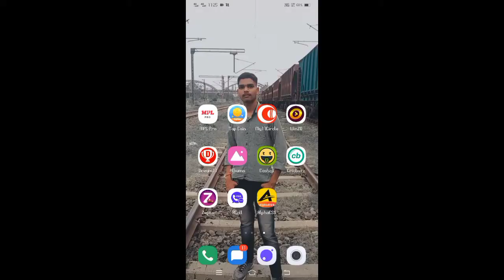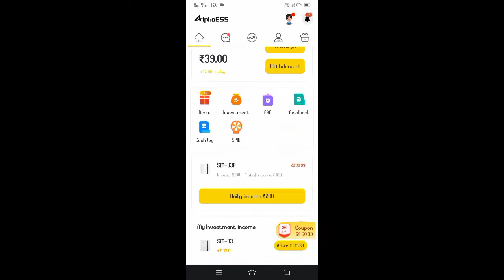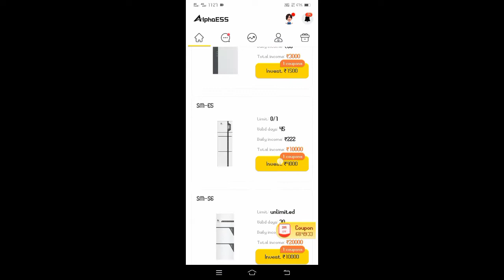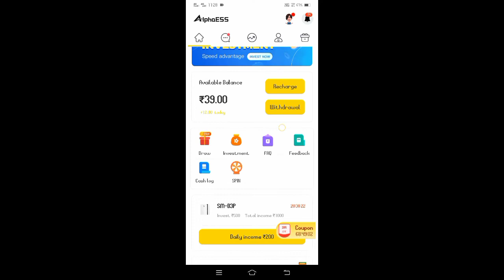How to Mony no Investment only pess